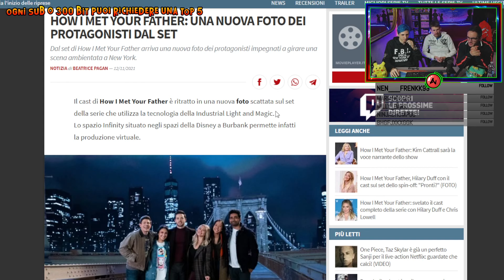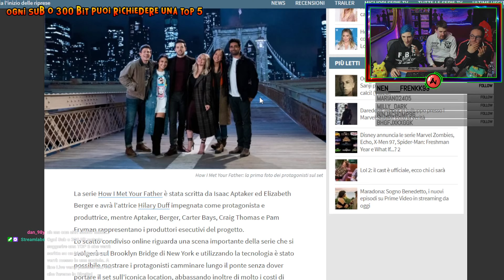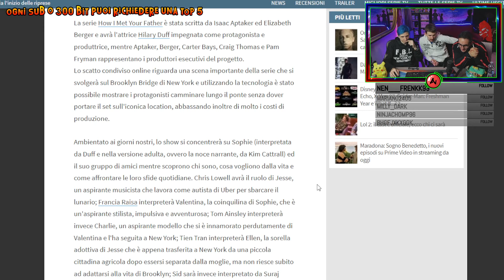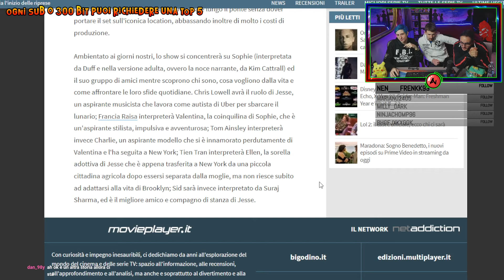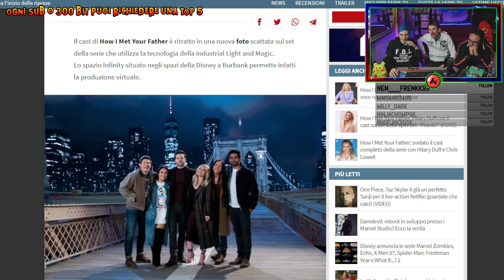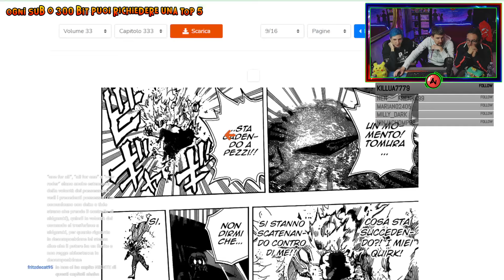CAPITOLO 333 di MY HERO ACADEMIA e dobbiamo ridissare CALEEL su ETERNALS...